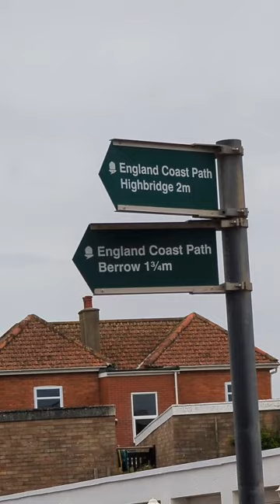Beach Time ( Burnham On Sea )